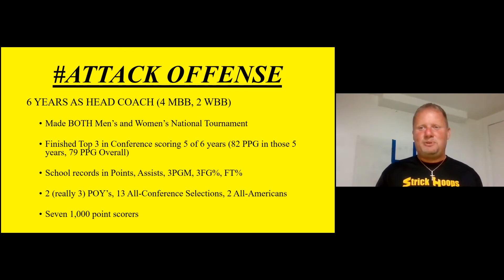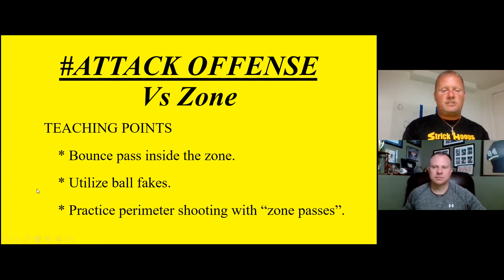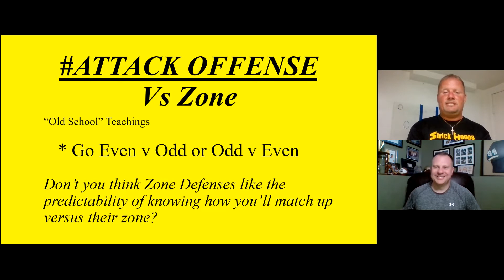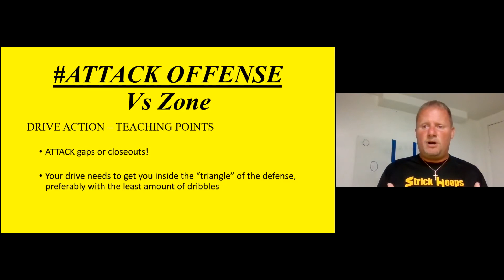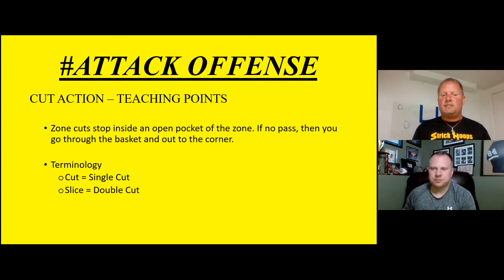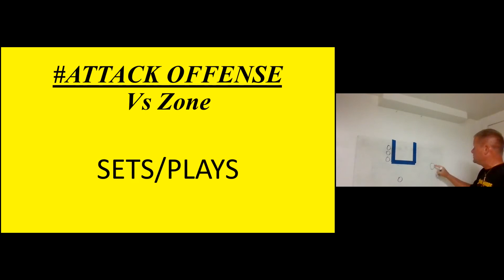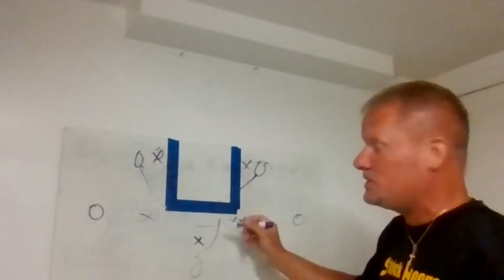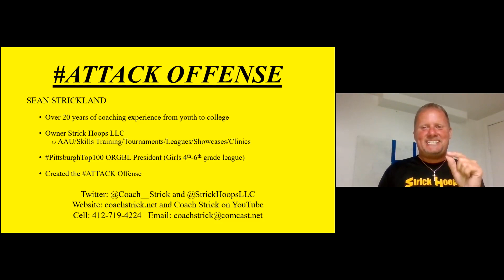GBetBBLive: Attack Zone Offense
Coach Strickland takes us through the "ATTACK" zone offense, including video clips of his team in action!